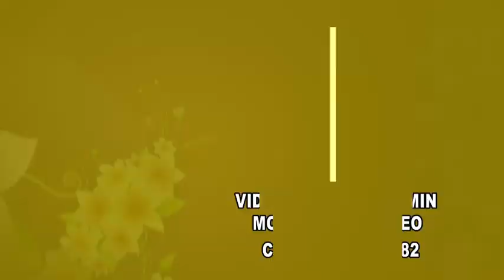Baul Salek Sarkar / ভাব তরঙ্গে এসো আমার সঙ্গে/শিল্পী সালেক সরকার/New baul gaan 2019,New folk song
আপনাদের জন্য আপনাদেরকে নিয়েই আমাদের এই আয়োজন। আপনাদের উৎসাহ পেলে আমরা আরো নতুন নতুন গান নিয়ে আপনাদের সামনে উপস্থিত হব। গান গুলো ভাল লাগলে অবশ্যই লাইক দিবেন, কমেন্ট করে যানাবেন আপনাদের মুল্যবান মতামত।আমরা গুরুত্তের সাথে আপনাদের কমেন্ট পড়ে থাকি। এবং বেশী বেশী করে সেয়ার করে অন্যদের দেখার সুযোগ করে দিবেন।

Goni Sahar Piriter Agun
শিল্পী সালেক সরকার
Salek Sarkar
baul gan choto Tania Sarkar 2019
New baul gan 2019
বাউল গান বাংলা
বাংলা গান বাউল
বাংলা নতুন গান
YouTube channel monpura
bangla baul gaan
sera baul gaan
baul all song
baul gaan
baul song
all baul gaan
bangla folk 2019
channel monpura
baul hd song
hd baul song
pagol kora baul
2019 best baul song
all baul gan
fulk music